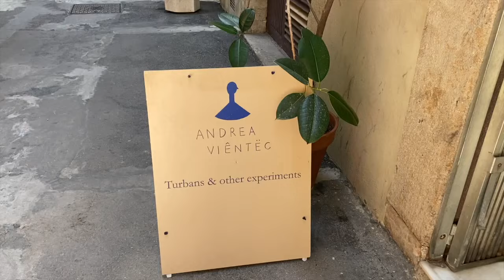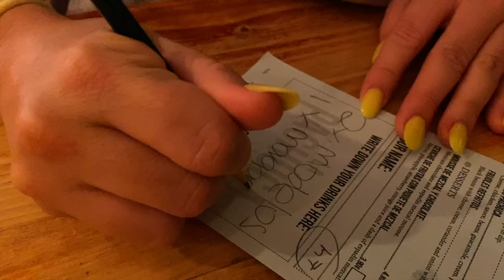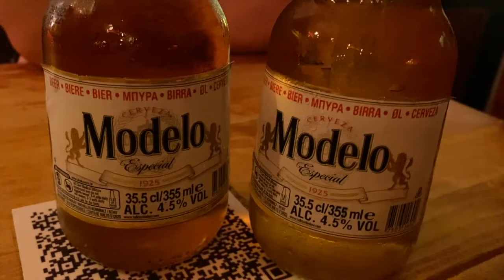【TEENBOX channel 208】バルセロナでvintage shop巡り